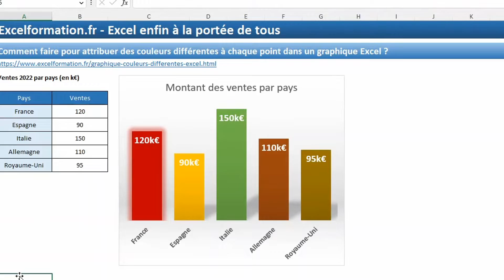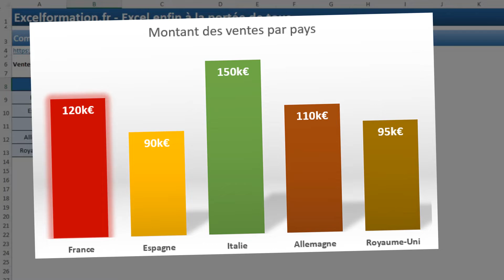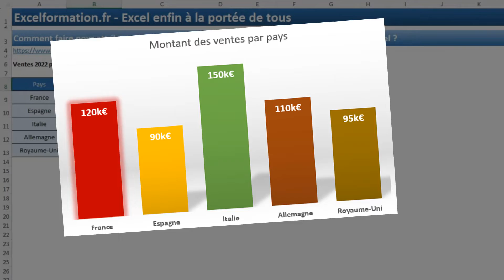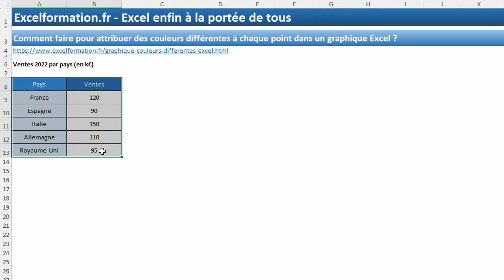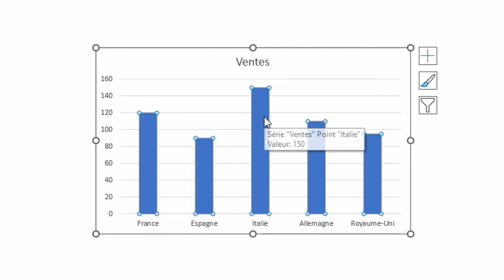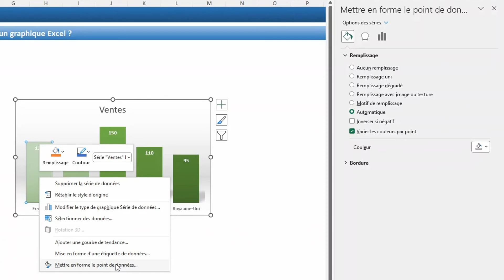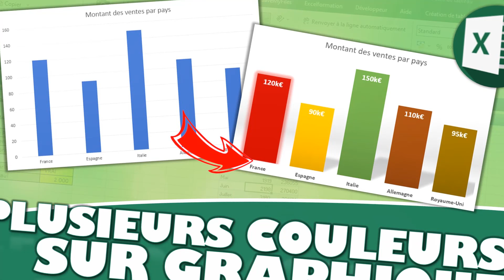Comment faire pour attribuer des couleurs différentes à chaque point dans un graphique Excel ?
🗨️ Dans ce tutoriel, je vais vous montrer comment attribuer des couleurs différentes à chaque point d’un graphique Excel pour les rendre plus attrayants et faciles à lire.
Nous y découvrirons des astuces simples et efficaces pour personnaliser vos graphiques et les rendre plus professionnels.
📢 Posez-moi également toutes vos questions Excel dans l’espace des commentaires, je me ferai un plaisir d’y répondre !

📄 SOMMAIRE :
00:00 Introduction
01:00 Présentation
01:41 C'est quoi un graphique ?
03:55 Comment créer un histogramme sur Excel ?
04:41 Comment attribuer des couleurs différentes sur chaque barre du graphique ?
05:31 Comment personnaliser la couleur des barres ?

❓ LIENS UTILES :
Les boucles While / Until : répéter une opération tant qu’une condition est remplie (ou jusqu’à ce qu’elle soit remplie) [#17 FORMATION EXCEL VBA COMPLETE] =
IF...THEN ou Comment effectuer des tests logiques simples en VBA [#11 FORMATION EXCEL VBA COMPLETE] =
Découvrez comment diviser un classeur Excel en un rien de temps ?
Comment utiliser l'intelligence artificielle Chat GPT dans Excel ?
Formation - Prenez le contrôle de vos données avec les tableaux croisés dynamiques d’Excel =
L’ENCODEUR – La protection ultime pour vos données !
SAVEMYFILES – Comment ne plus jamais perdre de données sur Excel ?